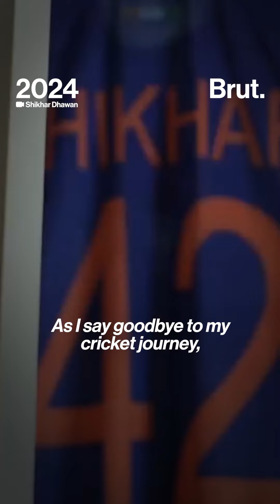Shikhar “Gabbar” Dhawan retires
He bounced back stronger each time he was knocked out. But this seasoned Indian cricketer has now decided to take a backseat. Who is he?